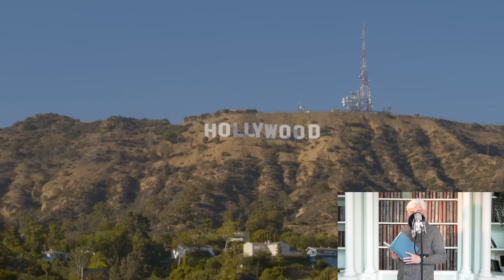"leave While You're Alive" Warned The Old Lady To The New Owners Of The House, But They Didn't Belie